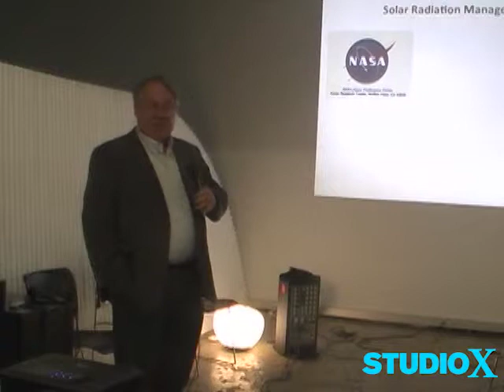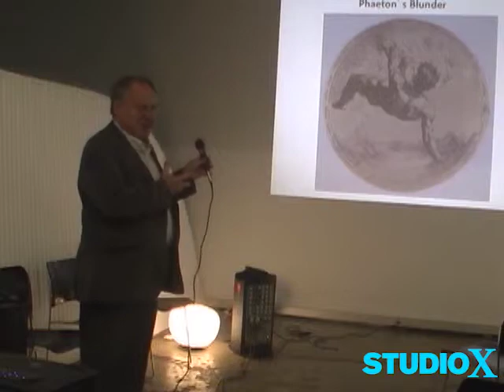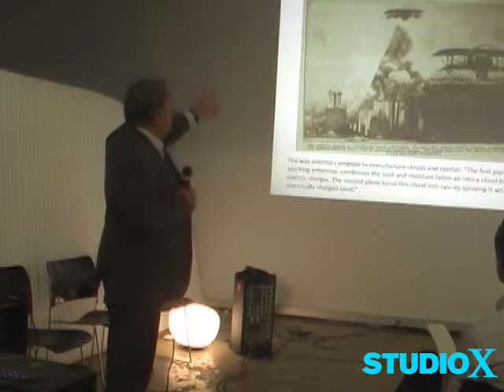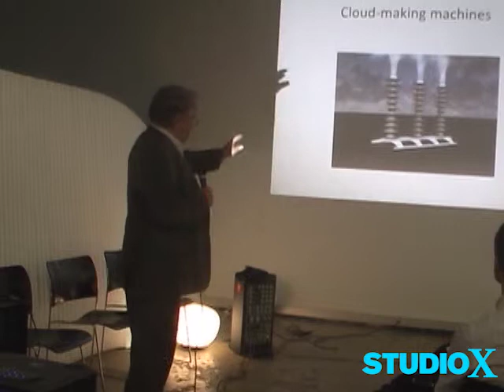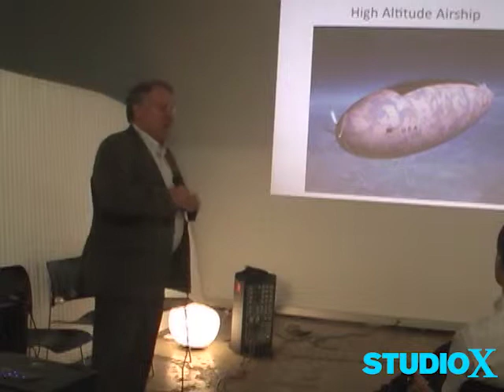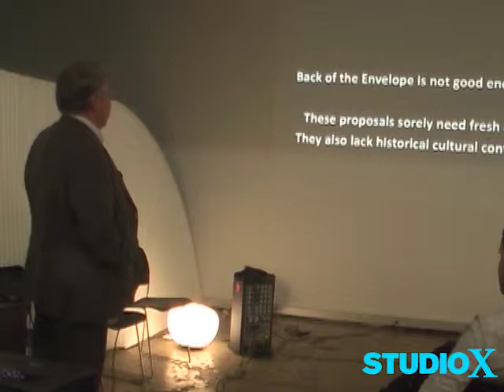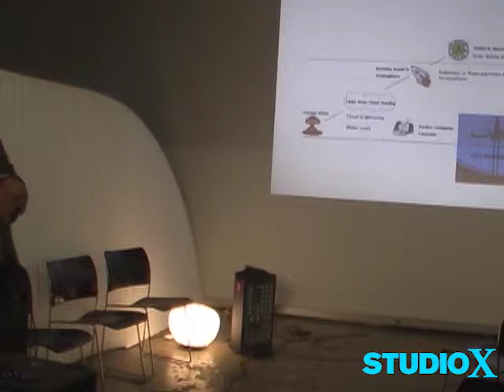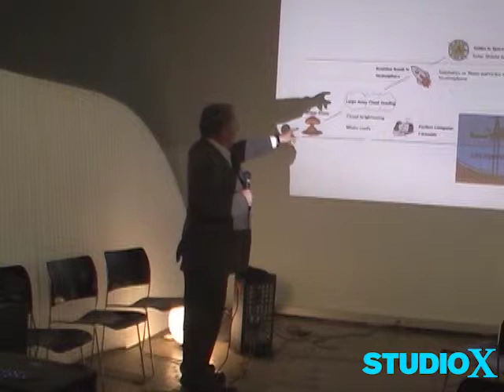Thrilling Wonder Stories 3, Day 2: James Fleming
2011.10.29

Since 2009, an annual Thrilling Wonder Stories event has taken place at the Architectural Association in London, bringing people together from multiple disciplines to explore the spaces between science, fiction, and design.

On one hand, these events take the form of an extended look into the role of architectural spaces-including real buildings, but also film sets, computer game environments, and spatial simulations-in propelling, staging, catalyzing, or otherwise framing narrative storylines. This requires speaking not only to architects, but to novelists, game developers, screenwriters, film set designers, and even Hollywood directors to discuss their own particular requirements of, and relationships to, the built environment-but also to ask, more specifically, how the spaces they design, describe, feature, or build affect the development of narrative.

This is the cultural dimension of the event-the "wonder stories."

On the other hand, THRILLING WONDER STORIES has also looked both to science and science fiction as resources of ideas that might play spatial roles in future design projects-where I use the word spatial, not architectural, very deliberately, so as not to limit this to a discussion of buildings. This means bringing in robot makers and biologists, geologists and geneticists, not to ask them about architecture but simply to learn about their work. The point, in other words, is not to extract architectural ideas from their research-as if fully formed building programs could somehow be pulled from a presentation about synthetic organisms-but simply to add to the overall mix of scientific (and science fictional) ideas available for reference in future design conversations.

This is the "thrilling wonder" side of the series.